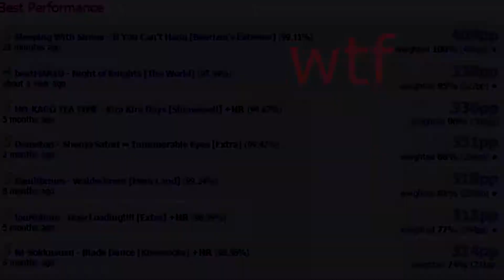MY FIRST 400 PP SCORE: Sleeping With Sirens - If You Can't Hang [Bearizm's Extreme] 99.11% FC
New Year's Resolution to get 350 pp score... :thinking:
After being filled with supreme confidence from FCing Caramel Heaven (another pp map I kept on choking on), I decided to try fixing my 1244x combo run from...April

Trivia: the next score down was my first 300 pp score.